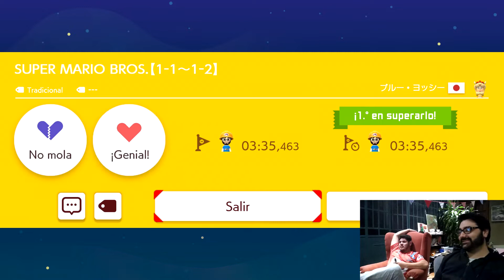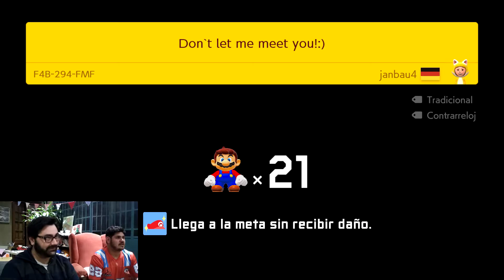SEGURO QUE ESTO ES EXPERTO? 😂 COOPERATIVO CON MATY PE ⭐️ SUPER MARIO MAKER 2 ⭐️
Jugamos un modo nunca antes visto en iutu xD